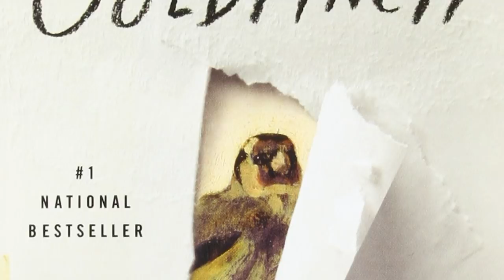2019 Movies You Shouldn't Waste Your Time On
Movie fans have been pampered in 2019 by epic blockbusters, a superb ending to the MCU’s phase 3, and critically acclaimed dramas and comedies. Whenever Martin Scorsese, Quentin Tarantino, and Sam Mendes release movies in the same year, you know the planets have aligned and all will be well in the world of cinema.

However, even a great year in movies has its share of clunkers. After all, viewers can’t be pampered with only good movies all the time.

So, without further ado, we present to you the 2019 movies you shouldn’t waste your time on, unless you need more cringe moments in your life.

Overcomer | 0:00
Angel Has Fallen | 1:28
The Fanatic | 2:37
Rambo: Last Blood | 3:30
The Goldfinch | 4:34